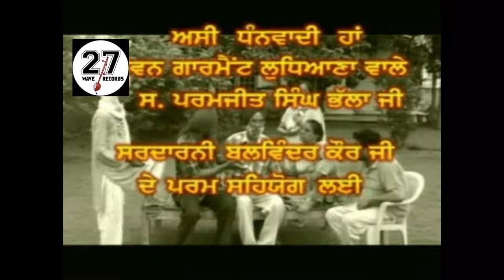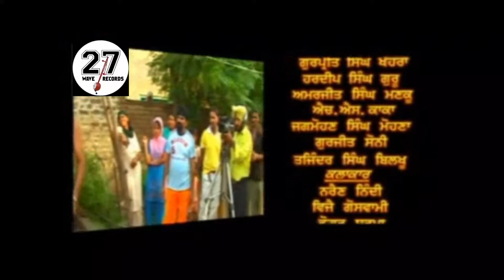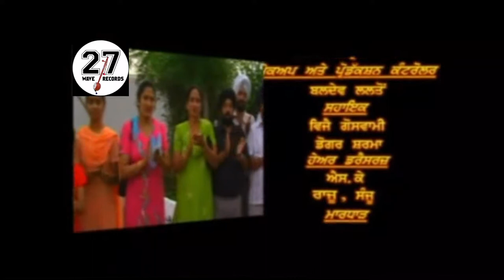TELLY FILM NANAK NAAM JAHAJ HAI - KARMDEEP SINGH VIRDI- 27 WAVE RECORDS.......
STAR   KARMDEEP SINGH VIRDI
PRODUCER    KARAM DEEP SINGH VIRDI
LABLE    27 WAVE RECORDS